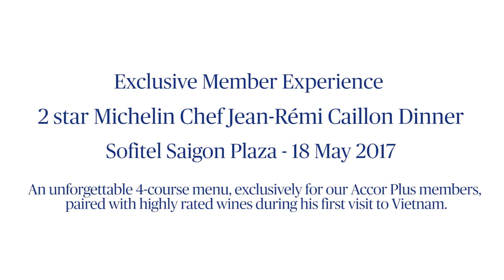Chef Jean-Rémi Caillon cooks for Accor Plus Members - Accor Plus Member Experience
Exclusively for our Accor Plus members, at L’Olivier Restaurant, Sofitel Saigon Plaza, Chef Caillon served an unforgettable 4-course menu paired with highly rated wines for his first visit to Vietnam.

Members also got the chance to interact with Chef Caillon during the meet and greet session and wine lovers were welcomed by an expert Sommelier.